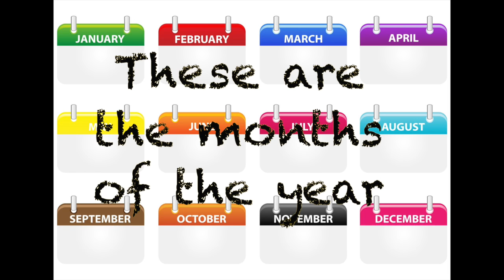Months of the Year - Greg & Steve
The Months of the Year song from Greg & Steve We All Live Together Vol. 2.  This video is for non-profit educational purposes.